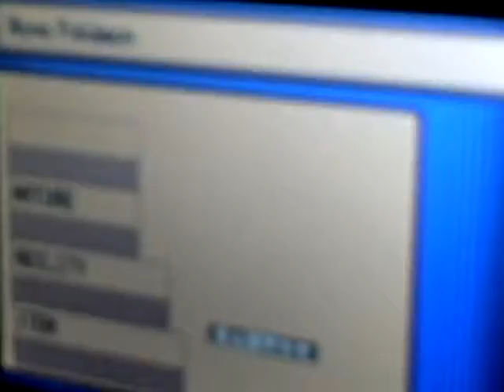shaymin sky forme in soul silver READ DESCRIPTIN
SOULSILVER:
94000130 FCFF0000
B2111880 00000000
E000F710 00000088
180E4238 763F0000
C3EB96C7 C292E711
96931DC0 2BB17629
D0BB2DAD A795E3C5
886E203F FD552060
3916D22B 9439815F
A141ED70 C8954C02
39BF48FF A74A4CA3
9C2ACA2C 9AF43EA4
A40C062A 10AA1469
9E3DF728 BA8ED239
7F1D90A1 FDE9513A
D5F03498 96E278FB
5986568D 5D8176A3
12F8E1DA D0EE1D3B
B199705A 5320B036
6EB5F26A F5051FD3
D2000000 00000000